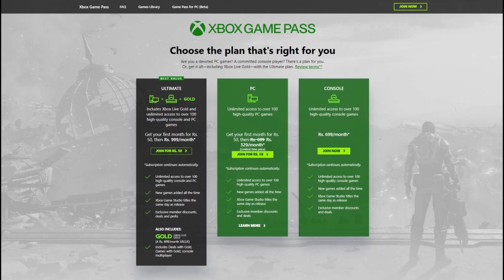Xbox Games Showcase || Xbox Game Pass || News #1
A little nod to the Xbox showcase and our expressions put in a throttled type of way about the new releases and a little info on the game pass with its upsides and downsides.

Social Media of the channel

Facebook (@NotUNMORTAL can be used to search)
Time Stamp
0:00 Intro
0:34 Halo Infinite
2:50 State Of Decay 3
3:23 Avowed
4:25 Forza Motorsport
5:57 Tetris Effects
6:16 S.T.A.L.K.E.R 2
6:55 CrossfireX
7:27 Warhammer 40K Darktide
7:50 Fable
8:15 Xbox Game Pass Disscussion
10:00 Outro